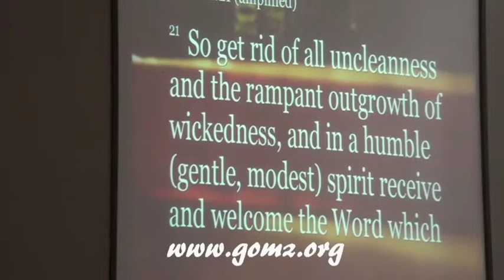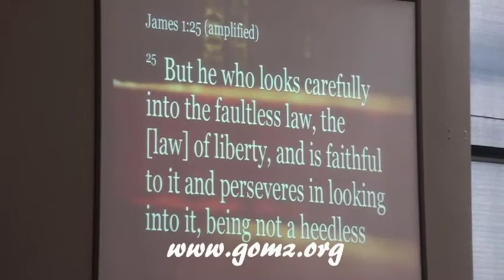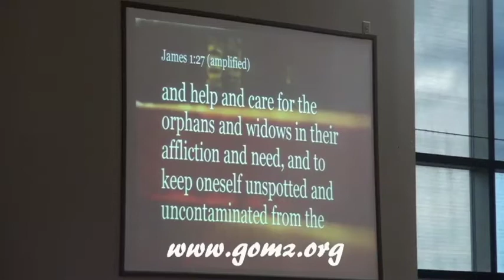Pastor DeeDee "James Pt2" 07\02\17 Message